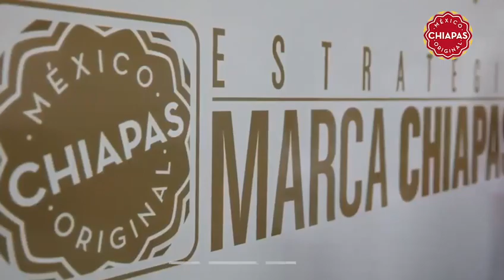Marca Chiapas un distintivo para emprendedores.